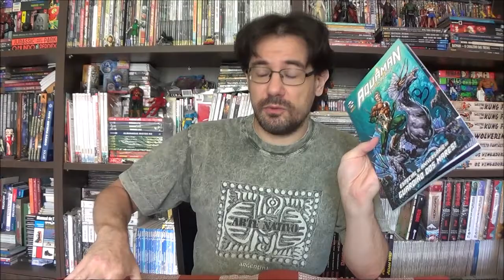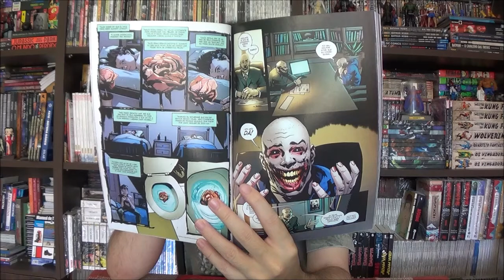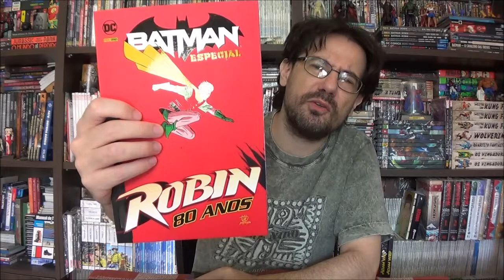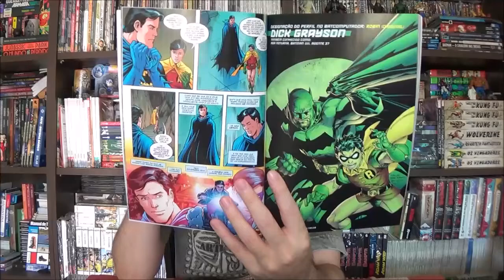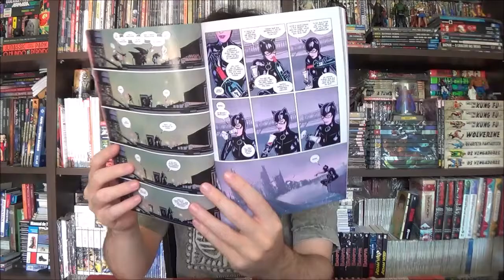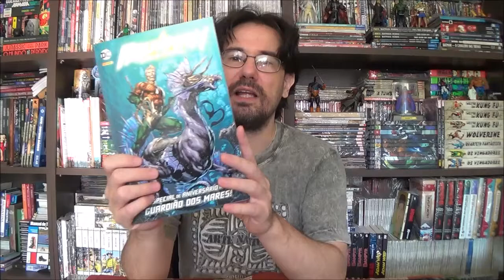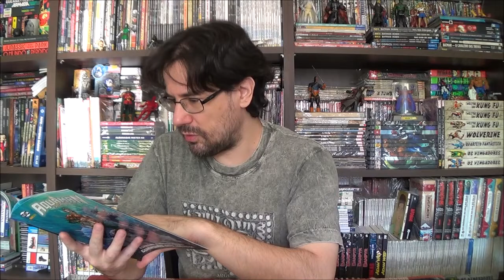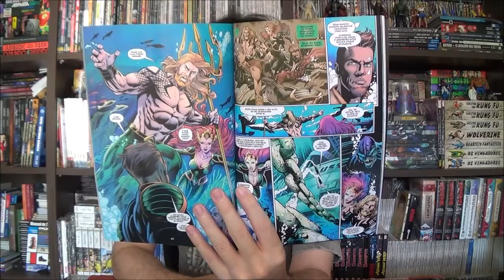Chapéu do Presto Especial - DC 80 Anos: Coringa, Robin, Mulher Gato e Aquaman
Bem-vindos a mais um Chapéu do Presto Especial, no episódio de hoje eu reuni quatro encadernados recentes comemorando o aniversário de 80 anos de personagens como Coringa, Mulher Gato, Robin e Aquaman.

Campinas - SP
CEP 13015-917